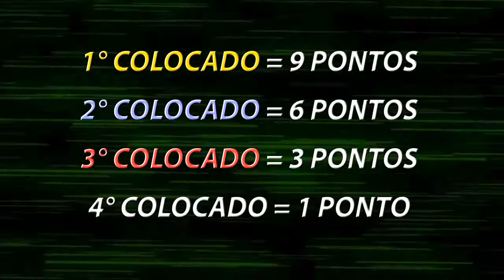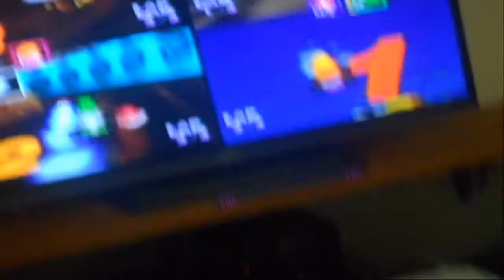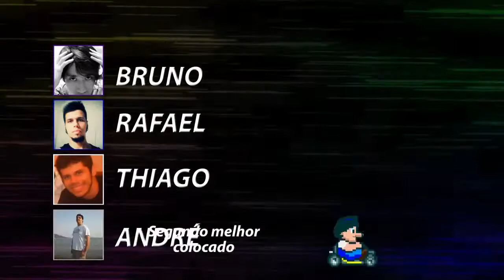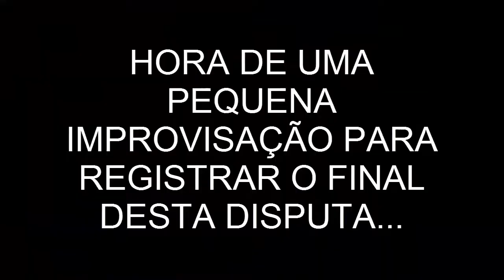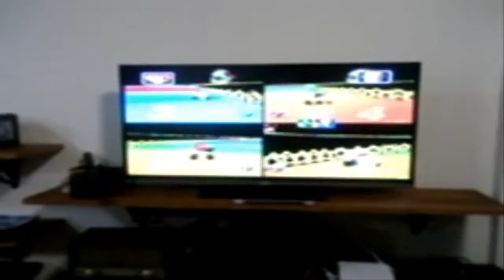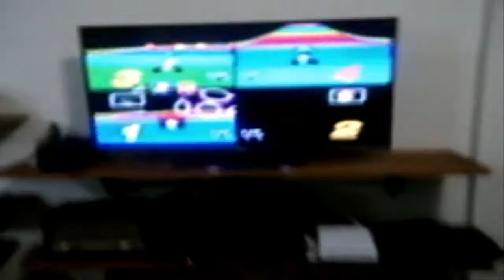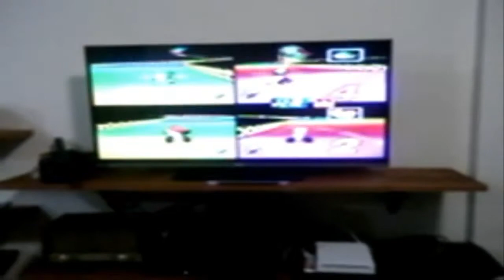Jogatina Dumal VI - Despedida da Flávia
Até a volta, Frávia. Traga pokémons pra mim, quando voltar!